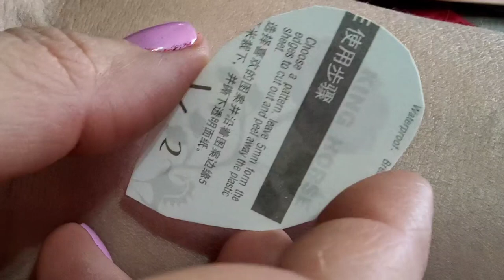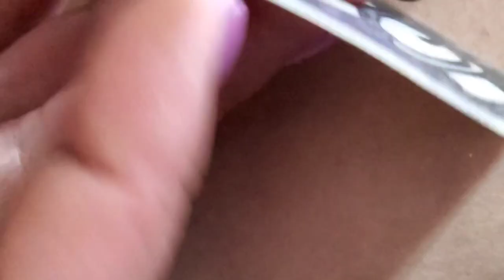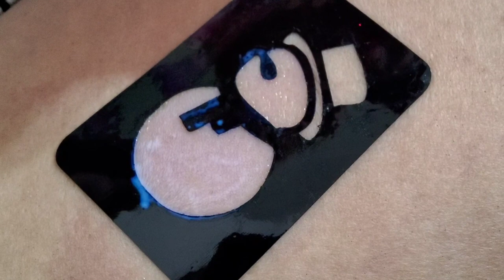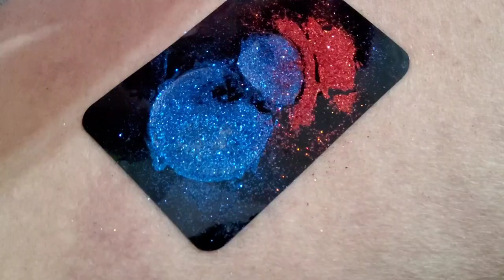"РОЗА" - Флеш-Тату на руке. "СНЕГОВИК" - Глитер-Тату на бедре. Временные рисунки на теле.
2 Татушки, на руке  и на бедре, переводка и блестящая тату, Прозрачный и красный клей, Синие и красные блестки.
Носится на теле 2-3 недели, Не смывается водой.